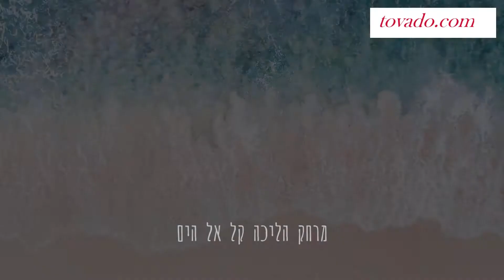דירת יוקרה עם נוף מערבי לים בלב העיר סמוך לרוטשילד ת"א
דירת יוקרה  נוף מערבי לים בלב העיר סמוך לשדרות רוטשילד תל אביב
  דורמן 24/7, בריכת שחייה, מכון כושר
כ 150 מ"ר בנוי. 2 חניות. 2 מחסנים. מרתף יין.

אם אתם מחפשים מיקום מרכזי ובית המשלב אופי ויוקרה, בואו נדבר
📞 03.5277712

🌍 ️ ‎‏ TEL AVIV TOVADO

+ דירות - 100, 200, 300 מ"ר , פרויקט חדש / בבנייה / הושלם / יד שנייה / במיקומים טובים, ראו באתר TOVADO או התקשרו ובדקו מולי 📞 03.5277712

Luxury apartment west sea view in the heart of the city near Rothschild Boulevard Tel Aviv

  Doorman 24/7, swimming pool, gym

As 150 m2 built. 2 parking spaces. 2 warehouses. Wine cellar.

Ready to move on ? Let's talk

-🏳🏳🇫🇷🇮🇱🇱🇷🇪🇸🇬🇧 Contact also with Messenger: m.me/tovado.co.il ‎‏
Link to request and receive suitable properties for sale: m.me/tovado.co.il

TOVADO
Tel Aviv the best city in the world 🌍 ever 🍇

+ Apartments - 100, 200, 300 sqm, new project / under construction / completed / second hand / in good locations, see TOVADO website or call and check